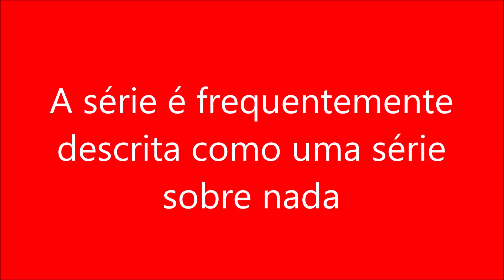A série é frequentemente descruta como uma série sobre nada